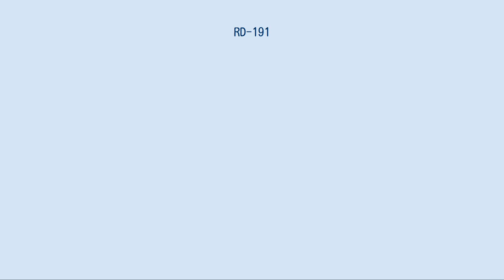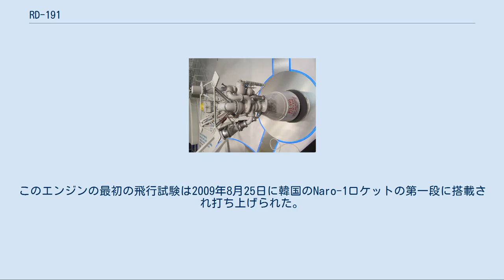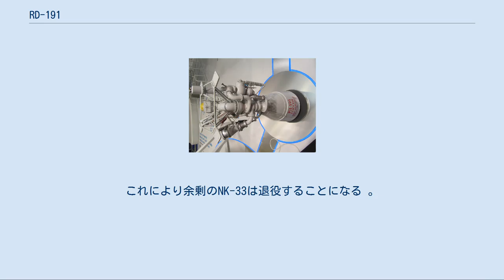RD-191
RD-191はロシアで開発されたロケットエンジンである。
原型はエネルギアに使用されたRD-170の派生形である。
4基の燃焼室を1単位とするRD-170に対してRD-191は単一の燃焼室でターボポンプがあてがわれる。
 RD-191は燃料としてRP-1(ケロシン)、酸化剤として液体酸素を用い、高圧の二段燃焼サイクルにより燃焼させるため高効率である。
 点火は特殊な始動用の液体酸素と接触するだけで点火する燃料を燃焼室に注入する事による化学反応によって行われる。
エンジンは出力を通常の30％まで下げる事が可能である。
 同様に緊急時に短時間であれば最大5%出力を上昇させる事も可能である。
 ジンバル支持架により8°までヨー軸とピッチ軸に振る事が可能である。
 センサーで燃焼状態を監視する事が可能である。
計測結果はテレメトリーで送られ、緊急保護装置で使用される。
 エンジンには2つの機能が追加されている。
:ヘリウムガスを加熱する事により推進剤のタンクを加圧、また油圧を発生させ油圧アクチュエーターを駆動する事で燃焼室と空力舵の角度を変える。
 2008年9月5日、NPOエネゴマシュは所定の燃焼時間を無事に運転して生産準備が整ったと報告した。
最初の搭載機は開発中のアンガラ・ロケットである。
推力を170トンに下げたRD-191はRD-151と呼ばれ2009年7月30日に燃焼試験が行われた。
このエンジンの最初の飛行試験は2009年8月25日に韓国のNaro-1ロケットの第一段に搭載され打ち上げられた。
 RD-181はRD-191の輸出用モデルである。
2014年12月に オービタル・サイエンシズはRD-181をアンタレス に採用する可能性があると発表した。
アンタレスはNASAとの商業補給サービス契約に基づいて国際宇宙ステーションへの補給機打ち上げに利用されており、エンジンは第1段に2基搭載されている。
 RD-181は現行のAJ-26と比較して2基あたり440キロニュートン (100,000 lbf)ほど推力が大きく、オービタル・サイエンシズでは出力向上によって、NASAとの契約に基づく20トンの貨物を4回の打ち上げで輸送できると見込んでいる（AJ-26を搭載したアンタレスでは5回以上打ち上げが必要である）。
NPOエネゴマシュからのエンジン納入は2015年夏、台上での29秒間の静止燃焼試験は2015年秋の予定である。
 2013年4月に派生型の RD-193 の燃焼試験完了が発表された。
軽量級打ち上げ機のソユーズ 2.1v向けに小型化（全長の短縮）・軽量化が図られている。
これにより余剰のNK-33は退役することになる 。